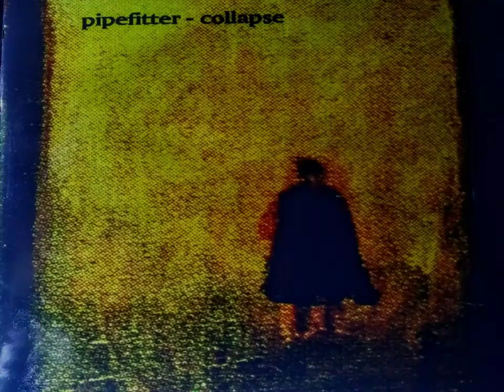Pipefitter Seattle Punk Rock" Poison Masker"